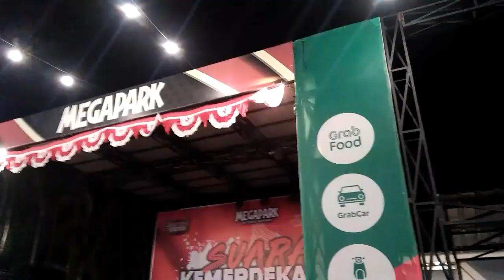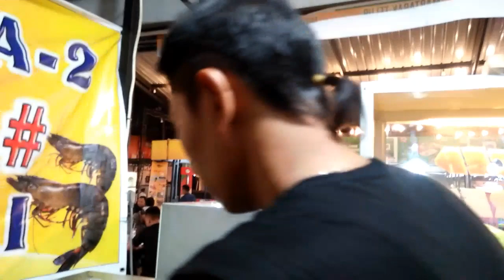BELAJAR MENJADI FOOD VLOGER || MASIH MALU MALU DI LIHATIN BANYAK ORANG.